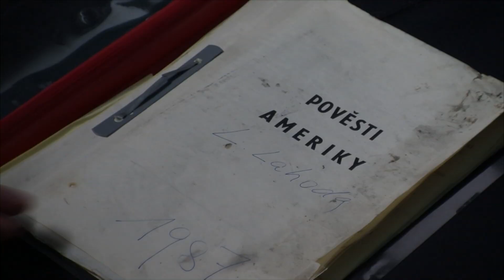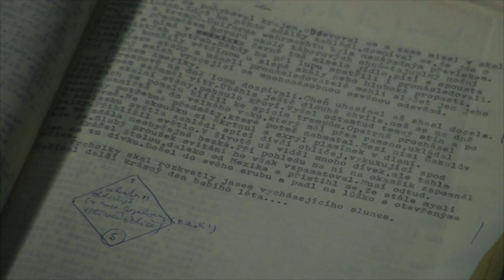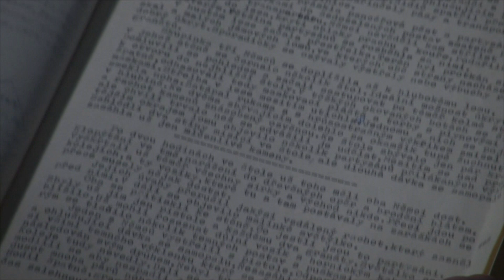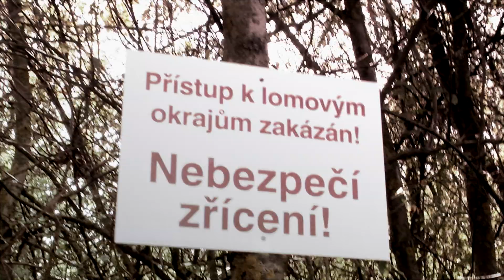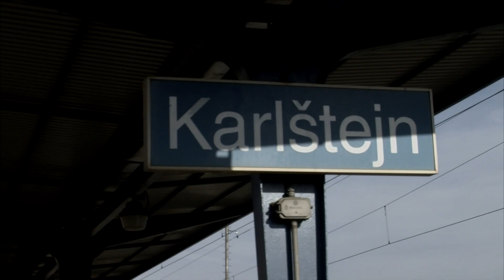Dokumentární film - Tajemství Lomů Amerika - Mýtus Hans Hagen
Jaká je pravda o pověstech kolujících o záhadném vraždícím duchovi v Lomech Amerika?